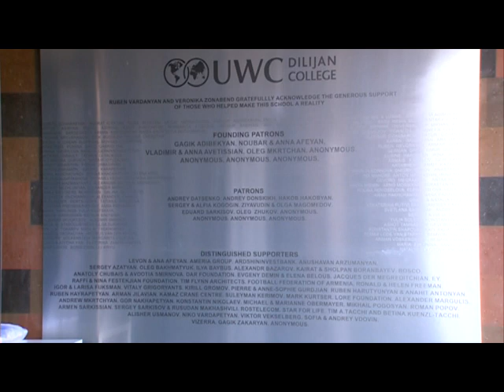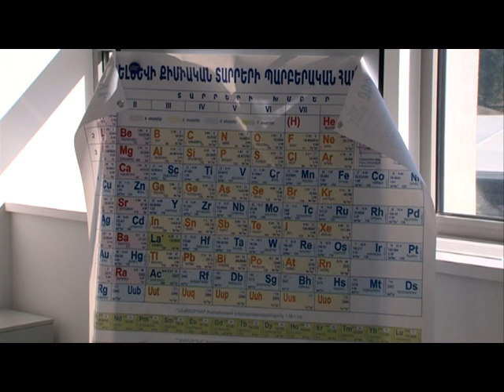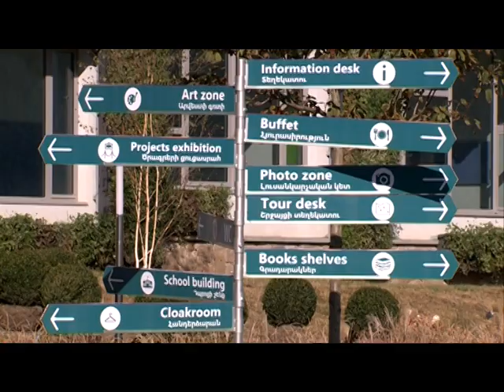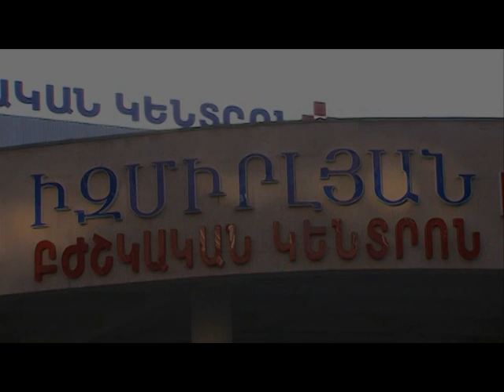Visit of the the Patriarch of the Syriac Orthodox Church to the Mother See of Holy Etchmiadzin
On October 10, by invitation of His Holiness Karekin II, Catholicos of All Armenians, His Holiness Mor Ignatius Aphrem II, Syriac Orthodox Patriarch of Antioch and All the East, made a fraternal three-day visit to Armenia. During the visit His Holiness Mor Ignatius Aphrem II visited the Memorial to the Armenian Genocide at Tsitsernakaberd, as well other places. On October 12 during the celebration of Divine Liturgy in the Mother Cathedral of Holy Etchmiadzin, a prayer for peace in the Middle East was offered by the heads of two Sister Churches; His Holiness Karekin II, Catholicos of All Armenians; and His Holiness Mor Ignatius Ephrem II, Patriarch of Antioch and All the East.

Ասորի Ուղղափառ Եկեղեցու հոգևոր պետի այցելությունը Մայր Աթոռ Սուրբ Էջմիածին

Հոկտեմբերի 10-ին, Գարեգին Բ Ամենայն Հայոց Կաթողիկոսի հրավերով եռօրյա այցով Հայաստան ժամանեց Անտիոքի և Համայն Արևելքի  Պատրիարք Նորին Սրբություն Մոր Իգնատիուս Եփրեմ Երկրորդը: Այցի ընթացքում Իգնատիուս Պատրիարքն այցելեց Ծիծեռնակաբերդ, եղավ Հայաստանի մի շարք վայրերում: Հոկտեմբերի 12-ին Էջմիածնի Մայր Տաճարում Ս. Պատարագի ընթացքում հանդիսապետությամբ Քույր Եկեղեցիների գահակալների կատարվեց աղոթք Մերձավոր Արևելքում խաղաղության հաստատման համար: